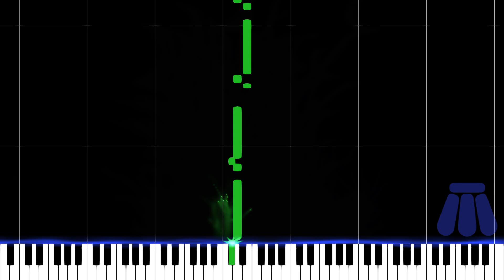Germer - Opus 28 Vol 2 Ch 12 no 15-16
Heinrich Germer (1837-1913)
Finger exercise, level 2 out of 10